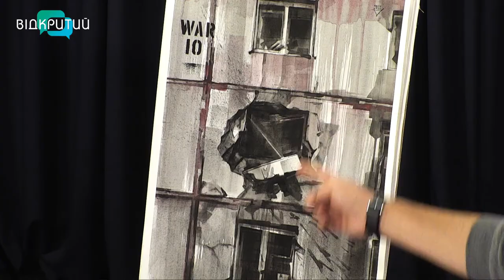Роман Міллер - художник, викладач образотворчого мистецтва у програмі "Фреш" з Юлією Сиротою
Відкриття персональної виставки - завжди подія як для автора, так і для глядача.
Про особливу виставку художніх робіт поговоримо з Романом Міллером - художником, викладачем образотворчого мистецтва. _______________________________________________